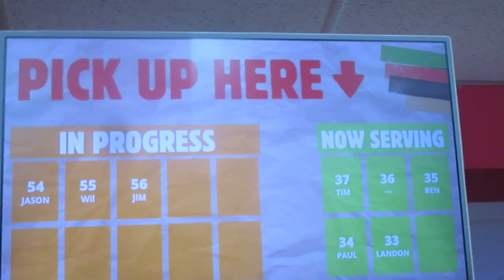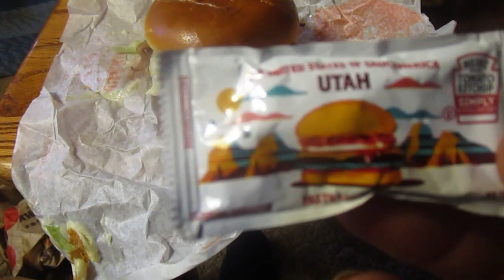Burger King Honey Mustard BK Royal Crispy Chicken Sandwich